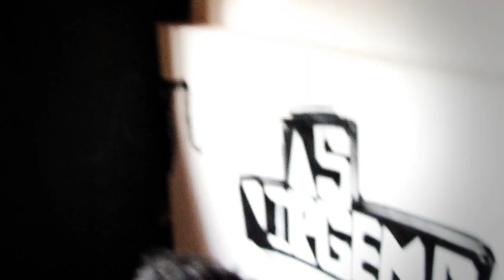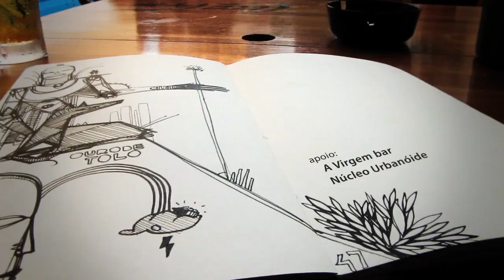As Virgens "Artista: Jotape"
Em sua primeira exposição individual Jotapê apresenta uma vasta coleção de trabalhos conceituais que caracterizam seu estilo único, e revela seu mais novo e inédito trabalho.

Agradecimentos:
- Alex Brandão
- Carine Marques
- Fábio Sapo
- Hocks
- Felipe Pedra
- Graziela Fonseca
- Leopoldo Constanzo
- Nunca Visto
- Rovere Design
- Yara P.

Trilha sonora:

Abertura: Fábio Szortyka
Primeiro dia: Sincero (prod. Dinei) by Nunca Visto
Segundo dia: Sky Groove by Fábio Szortyka
Terceiro dia: Sea Cost (prod. Rodrigo Piá) by Nunca Visto
Encerramento: Dub Step Carecones by Fábio Szortyka

Desenho de áudio e mixagem:
Fábio Szortyka

Apoio: Núcleo Urbanóide e A Virgem bar

Produção: Cartel Graphics